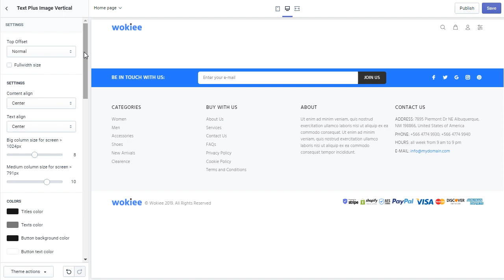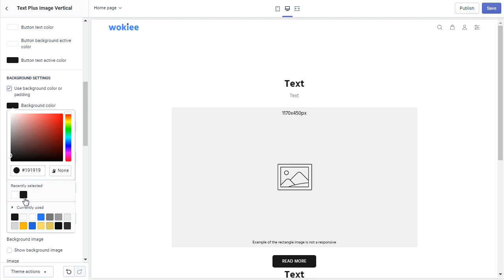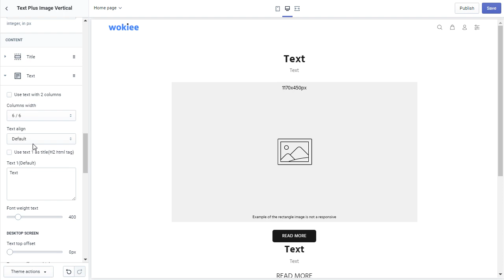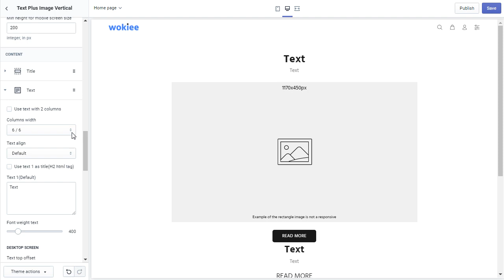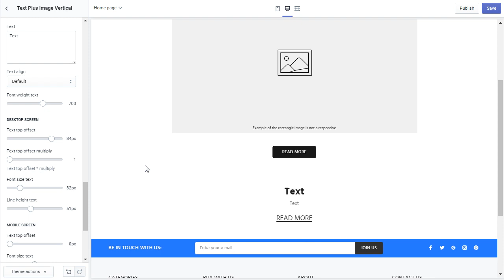Section Text Plus Image Vertical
Work from version 1.5.0